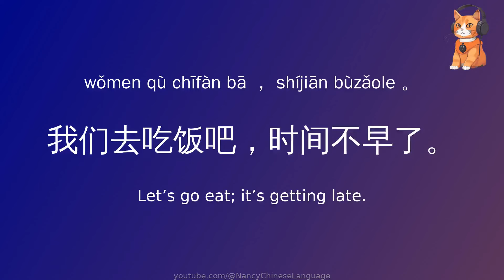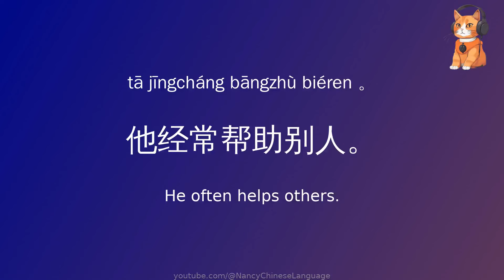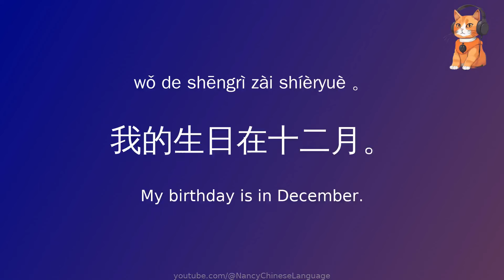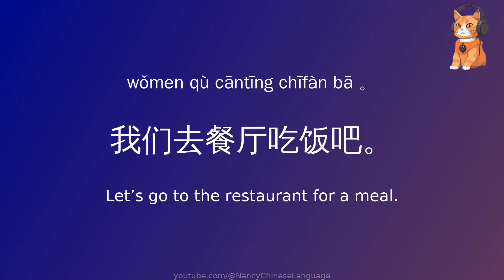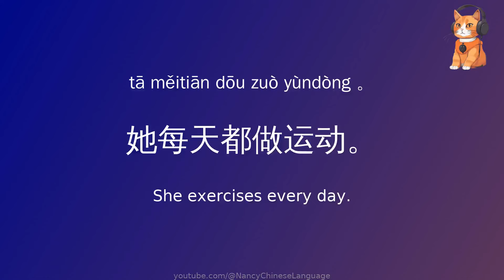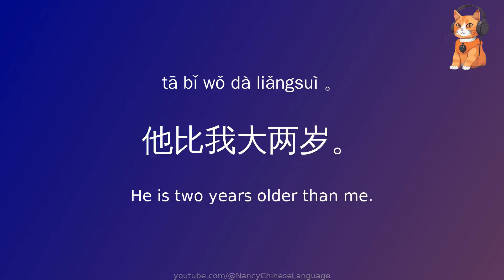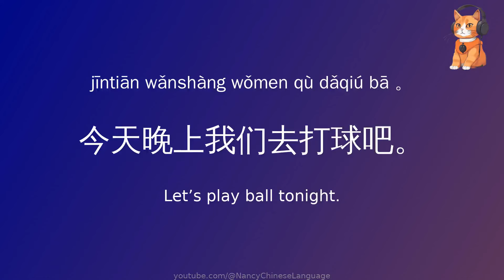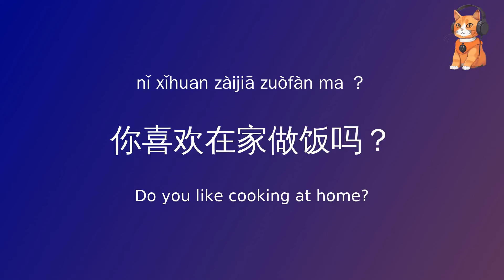HSK3 common Chinese sentences examples practices-learn mandarin-spoken Chinese free course